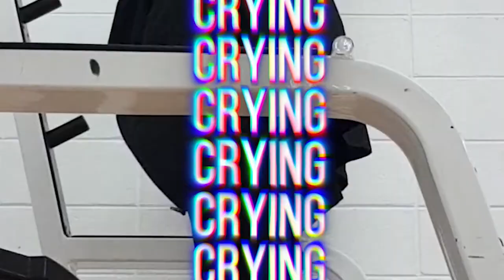Youtube Made Me | workout with HulkTV and here's what happened...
I wanted to share my experience and maybe introduce ya'll to a home training routine. I'M NOT AN EXPERT. But I found do certain things helped me while taking on this challenge. Let me know if you end up trying it!